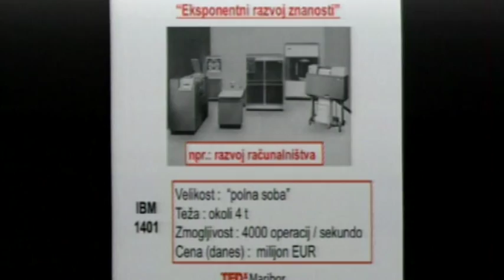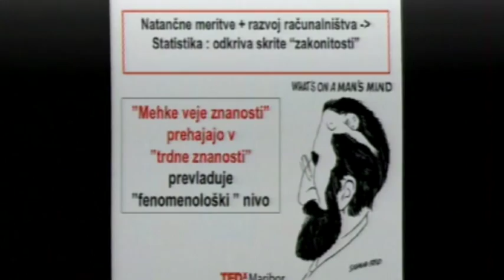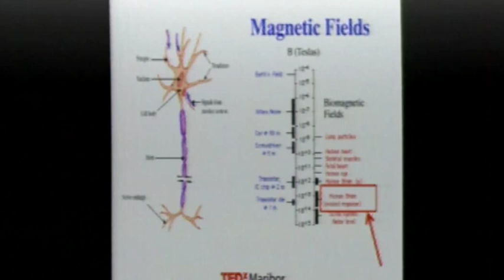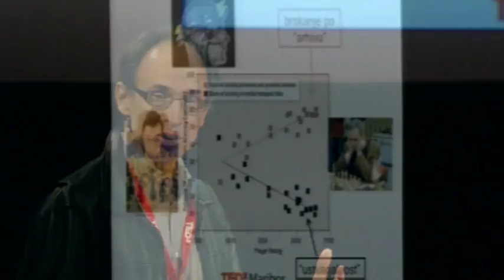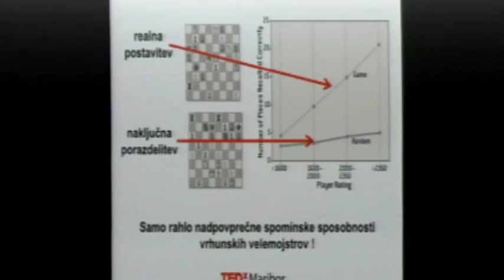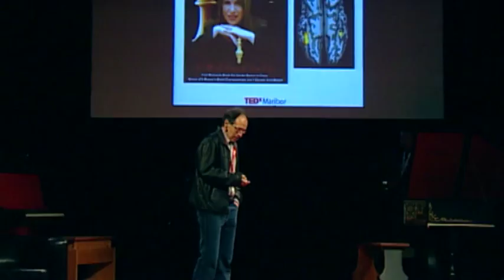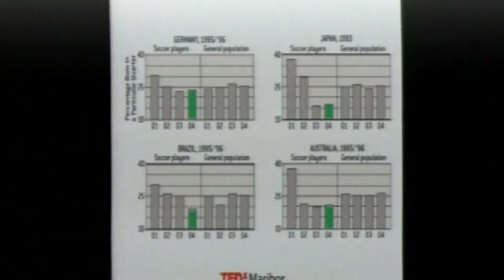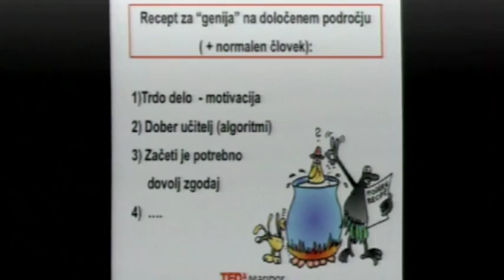TEDxMaribor - Samo Kralj - Kako narediti genija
Samo Kralj. Redni profesor fizike  na Fakulteti za naravoslovje in matematiko na Univerzi v Mariboru, raziskovalni svetnik na Institutu Jožef Stefan v Ljubljani in predavatelj na Mednarodni podiplomski šoli Jožefa Stefana v Ljubljani. Njegovo raziskovalno področje je »Fizika kompleksnih sistemov«. Na tem področju je objavil nad 100 objav, večinoma v prestižnih mednarodno priznanih revijah.  Je tudi aktiven kot organizator raziskovalnih srečanj (v letu 2011 je organiziral dogodek 11th European Conference on Liquid Crystals v Mariboru) in na področju popularizacije znanosti.  Igra tudi klavir v PhD Big Bang Bend in je avtor številnih stripov.